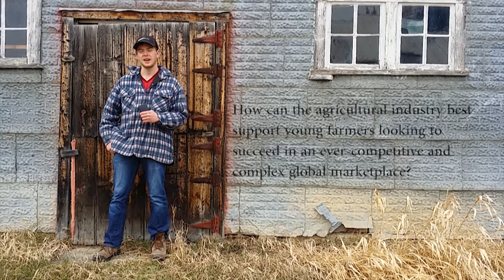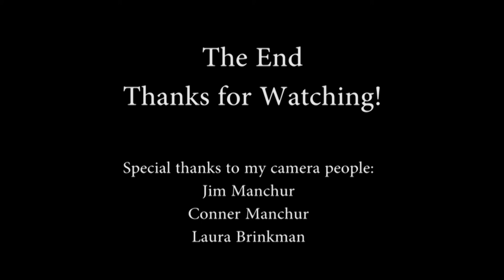FMC Presentation - Chris Manchur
Hello! This is my submission for Farm Management Canada's Excellence Award 2015. I am answering the question: "How can the agricultural industry best support young farmers looking to succeed in an ever-competitive and complex global marketplace?" I hope you enjoy it!